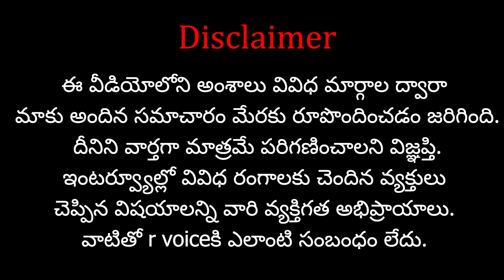ఆర్టికల్ 370 సినిమా కాదు..వాస్తవాలను కళ్ళకు అద్దం పట్టే చిత్రం..| Article 370 Movie detailed Review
ఆర్టికల్ 370 సినిమా కాదు..వాస్తవాలను కళ్ళకు అద్దం పట్టే చిత్రం..| Article 370 Movie detailed Reveiew

Support  "R Voice" Through your contribution :
Name : V.Navatha
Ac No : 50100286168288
IFSC Code : HDFC0004886
Swift Code : HDFCINBB
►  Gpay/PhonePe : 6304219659